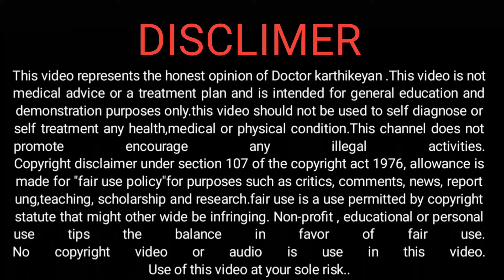சியாட்டிகா வலி சரி பண்ண இது உதவும்: Sciatica problem doughts clear video| Dr.karthikeyan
சியாட்டிகா வலியை குறைக்க முடியும். முழுவதும் குறைக்க சில பயிற்சிகளை இந்த வீடியோ பதிவில் பதிவிட்டுள்ளேன். பார்த்து பயிற்சிகளை மேற்கொண்டு பயன் பெறுங்கள். நன்றி...

Sciatica pain relief stretching exercise..

*LEGEND HEALER*
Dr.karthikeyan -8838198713